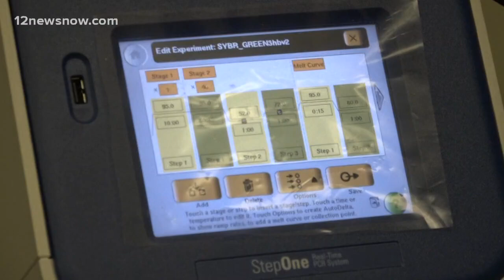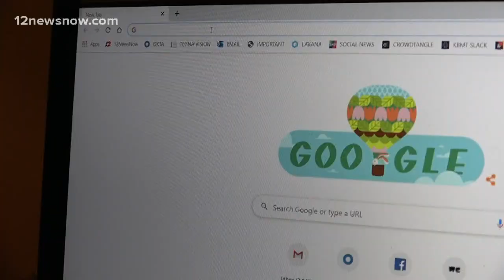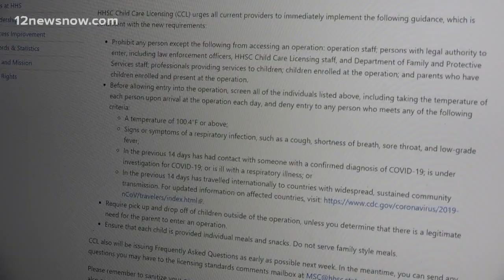Beaumont daycare owner says officials aren't offering guidelines, leaving each to decide how to hand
There are 90 kids on Happy Beginning's roster, and only 30 were there on Thursday